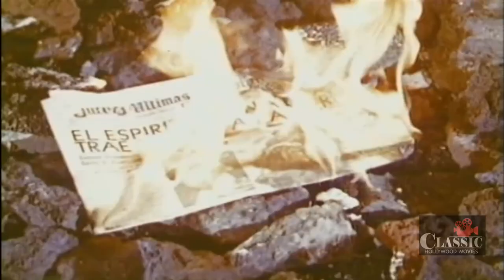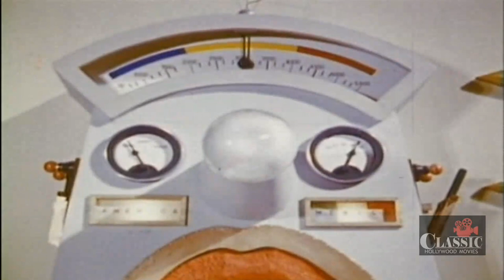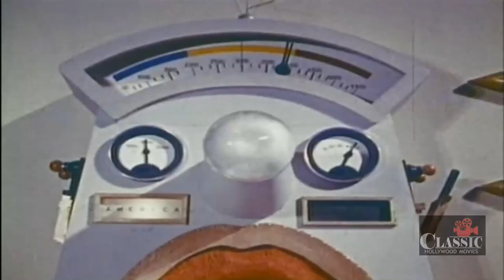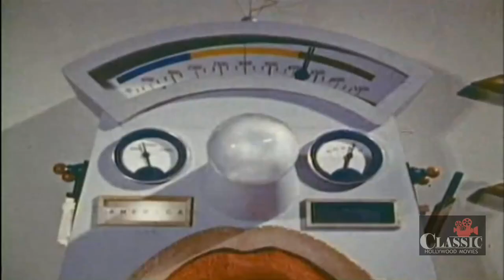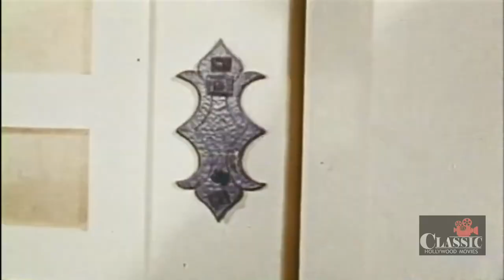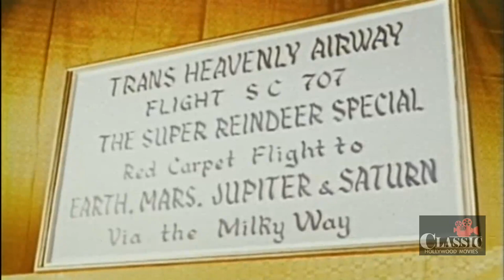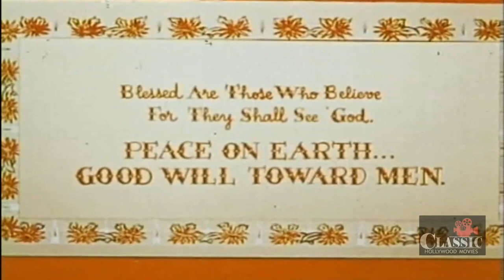Santa Claus (1959) | Full Movie | José Elías Moreno | Cesáreo Quezadas 'Pulgarcito'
With the aid of Merlin, Santa Claus must defeat the evil machinations of the devil Pitch to ruin Xmas.

Director: René Cardona
Writers: Adolfo Torres Portillo (story), René Cardona (story) | 2 more credits »
Stars: José Elías Moreno, Cesáreo Quezadas 'Pulgarcito', José Luis Aguirre 'Trotsky' ㅤ